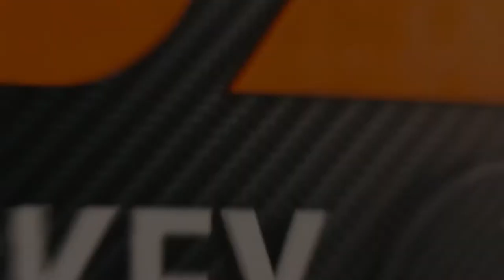Men's Hockey: RIT vs St. Lawrence 10.16.21